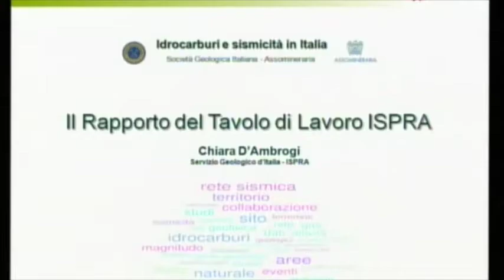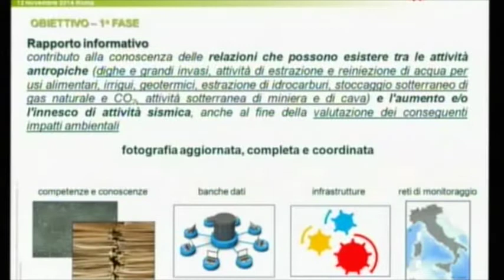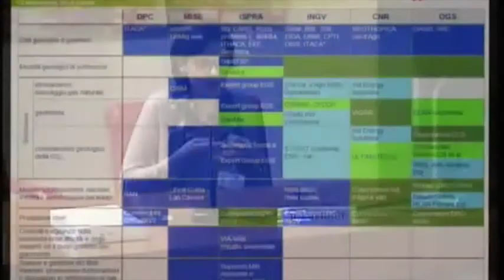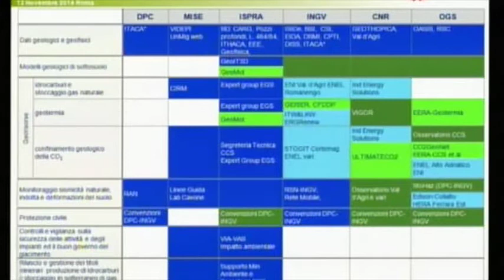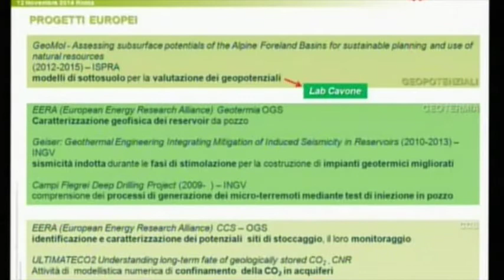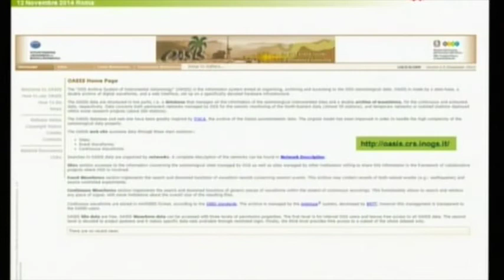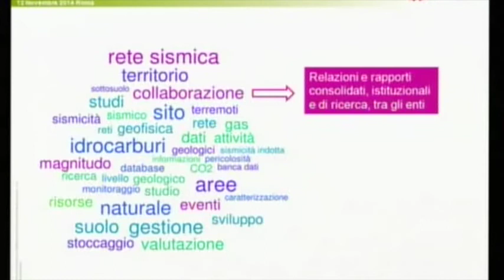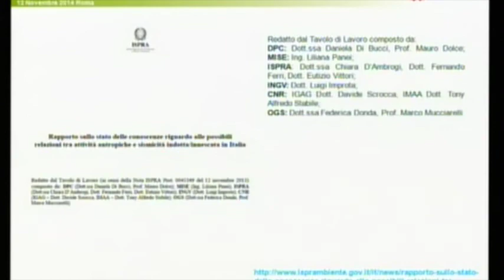Chiara D’Ambrogi - ISPRA - Il Rapporto del Tavolo di Lavoro ISPRA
Intervento di Chiara D’Ambrogi - ISPRA - dal titolo "Il Rapporto del Tavolo di Lavoro ISPRA"